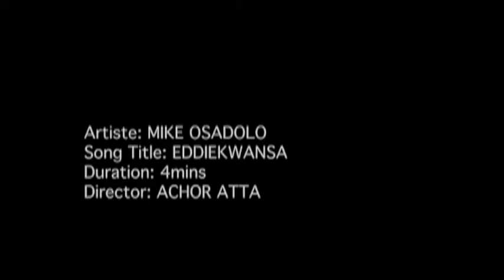Michael Osadolo-Edi Kwansa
Michael Osadolo is a Jazz Guitarist with blend of World Beat Groove.
Get the Music on CDbaby, iTunes, Amazon, Beat Music, and many more.